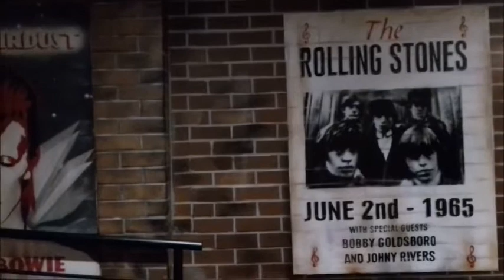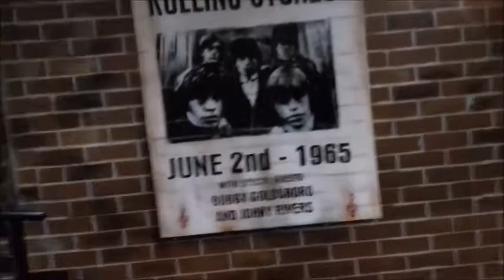Sweet - BLOCKBUSTER, BALLROOM BLITZ "Live" @ The Avenue, Chesterfield, UK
Sweet - BLOCKBUSTER, BALLROOM BLITZ. After buying their singles as a spotty teenager, i just had to go and see the guys rock out while we were in the UK and rock out they did at a fab new venue called "The Avenue" in Chesterfield, Derbyshire, England